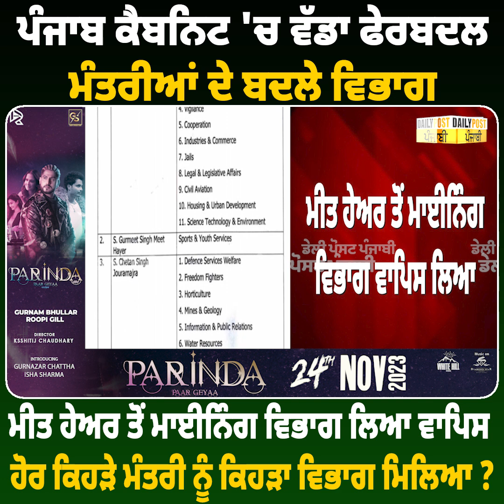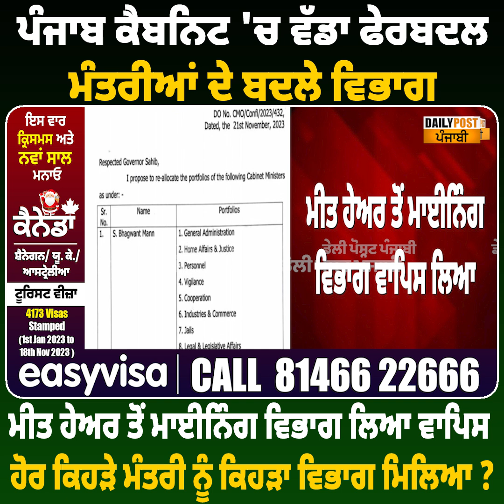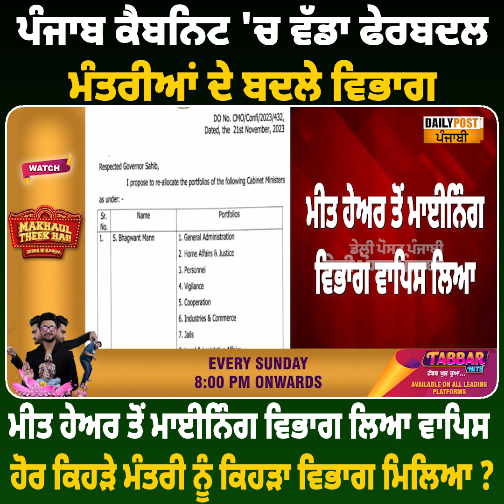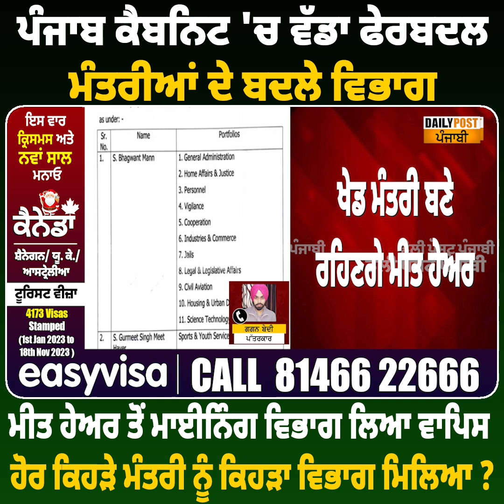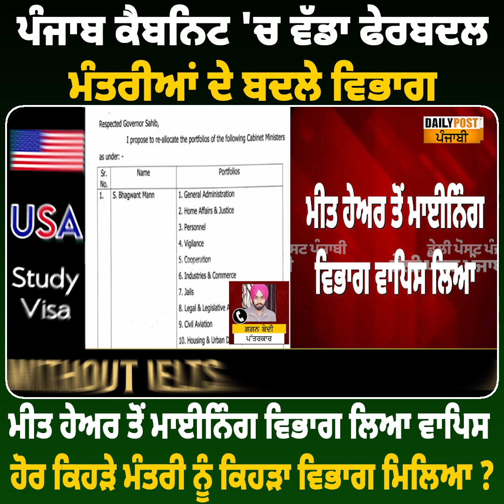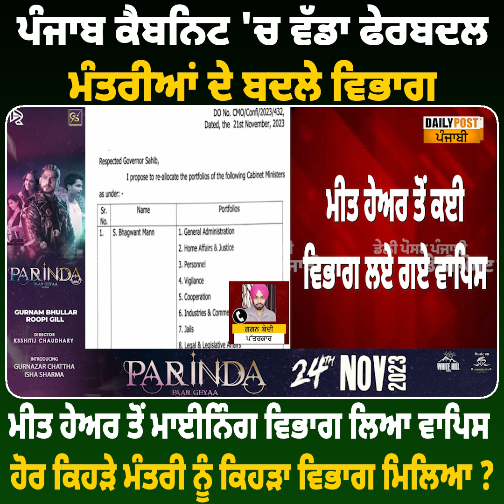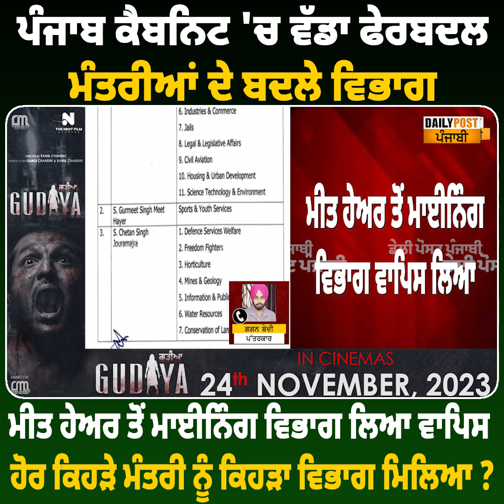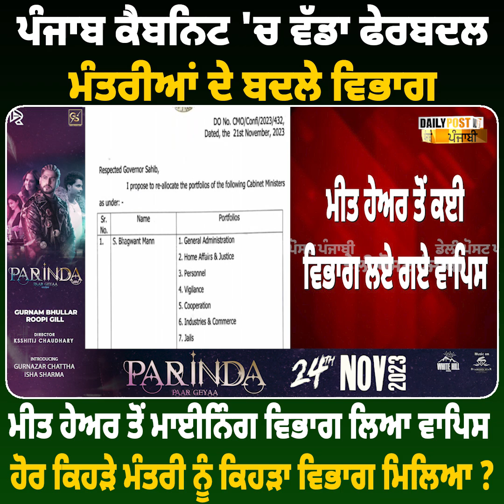Punjab Cabinet 'ਚ ਵੱਡਾ ਫੇਰਬਦਲ ! ਮੀਤ ਹੇਅਰ ਤੋਂ ਮਾਈਨਿੰਗ ਵਿਭਾਗ ਲਿਆ ਵਾਪਿਸ || Daily post